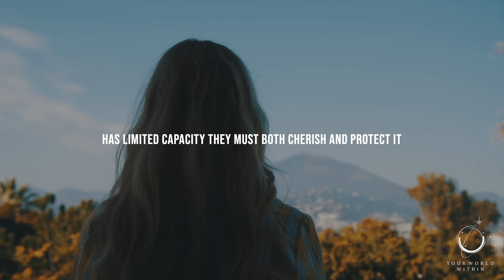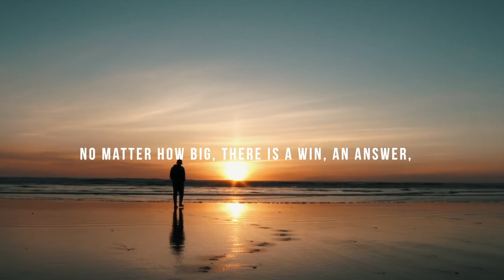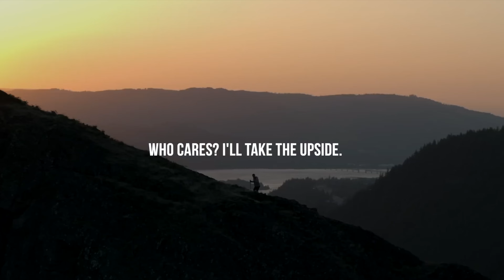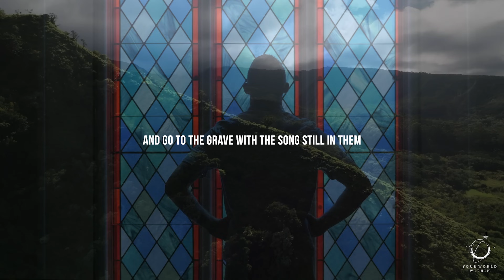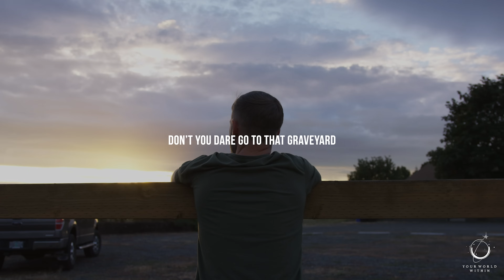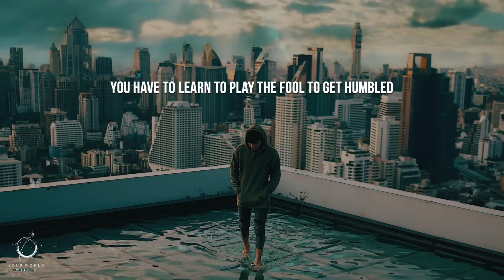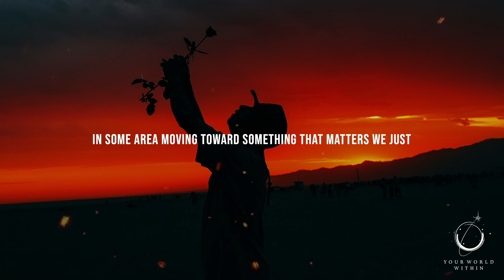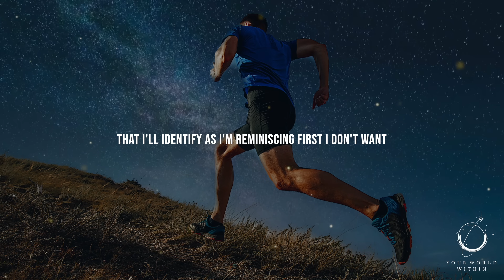NOTHING CHANGES IF NOTHING CHANGES | Best Motivational Speeches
Nothing changes of nothing changes. If you keep doing what you've always done, you'll keep getting what you've always gotten.

00:00:00 Simplify Life
00:04:21 Courage to Be Seen
00:09:52 Overcoming Adversity
00:17:10 Don't Waste Your Life
00:24:13 WORK HARD IN SILENCE
00:28:13 Courage in the Arena
00:35:26 Emerging Light
00:40:58 Own Your Life
00:50:00 Mastering Life's Complexity
00:55:16 Relax You're Here